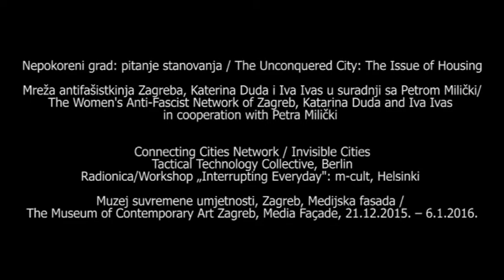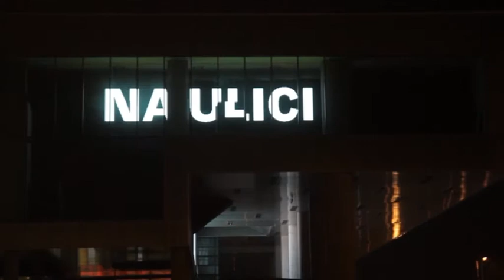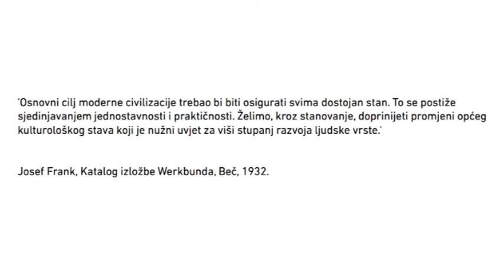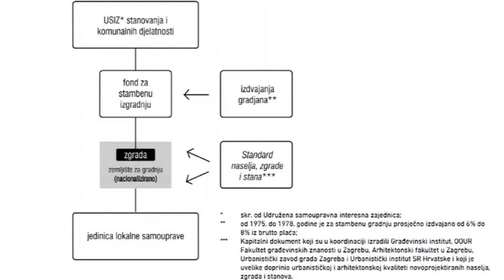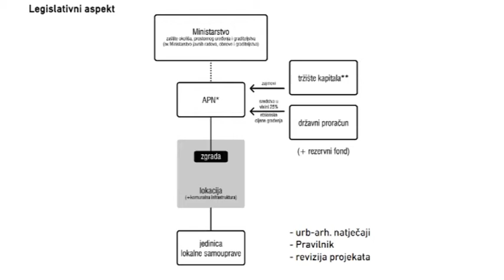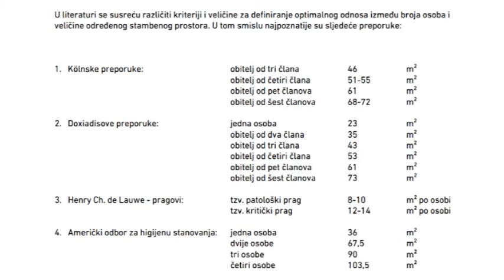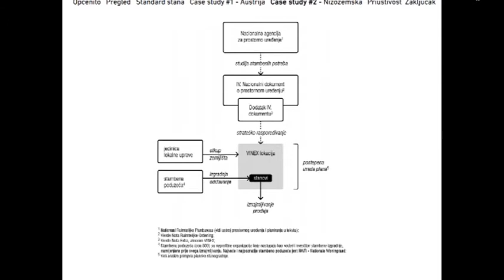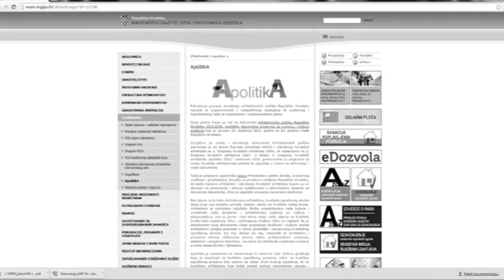Stambeno pitanje i kriza stanovanja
Organizacija: Mreža antifašistkinja Zagreba (u sklopu predstavljanja 6. broja časopisa "Nepokoreni grad")
Lokacija: Muzej suvremene umjetnosti, Avenija Dubrovnik 17, Zagreb
Datum održavanja: 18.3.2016. u 18h
Moderira: Iva Marčetić (Pravo na grad)
Izlaganja: Iva Ivas, Luka Korlaet (Arhitektonski fakultet u Zagrebu), Karlo Kralj (Mreža mladih Hrvatske)

Pozivamo vas na tribinu „Stambeno pitanje i kriza stanovanja“ 18. 3. u 18 sati u sklopu predstavljanja šestog broja časopisa Mreže antifašistkinja Zagreba "Nepokoreni grad", tematski posvećenog ovom pitanju. Novi broj časopisa sažeto možemo opisati sloganom “stambena prava ispred vlasničkih“ istome koji smo koristili u radu za medijsku fasadu Muzeja suvremene umjetnosti koja je nastajala paralelno s novim brojem časopisa u sklopu projekta Connecting Cities Network. Tekstovi okupljeni u časopisu usmjereni su prema krizi stanovanja i njezinim manifestacijama (beskućništvu i njegovoj kriminalizaciji, iznajmljivanju stanova putem online platformi, skvotiranju...) i artikuliranjem prava na prostor kao pravo koje se sve više dokida.

Iako se država naizgled ne bavi stambenim politikama, nedostatak stambene politike bavi se njenim građanima. Nedostatak sigurnih i priuštivih domova mnoge je otjeralo u cjeloživotni dug, a cijele generacije osudilo na nemogućnost odlaska iz roditeljskog doma. Danas, umjesto da naslijedimo zajedničko pravo na stan, nasljeđujemo muke po stambenim kreditima, a stanovi u kojima živimo sve su manji i lošije isprojektirani. Kriza institucija socijalne države koje su zadužene za provođenje ovih politika reflektira se i na samu struku pri čemu se urbanistički planovi ne promišljaju imajući u vidu potrebe u stanovanju, nego ove potrebe isključivo diktira tržište stambenih kredita. Na tribini „Stambeno pitanje i kriza stanovanja“ raspravljat ćemo o društveno poticanoj stanogradnji, nedostatku institucija za razvoj socijalnog i javnog stanovanja, pita li se itko koje su posljedice politika koje nam ne jamče pravo na dom, već nas guraju u cjeloživotni dug.
Na tribini će govoriti Karlo Kralj iz Mreže mladih Hrvatske, Luka Korlaet s Arhitektonskog fakulteta u Zagrebu, Iva Ivas koautorica medijske fasade „Nepokoreni grad: pitanje stanovanja“, a razgovor moderira Iva Marčetić iz Prava na grad.